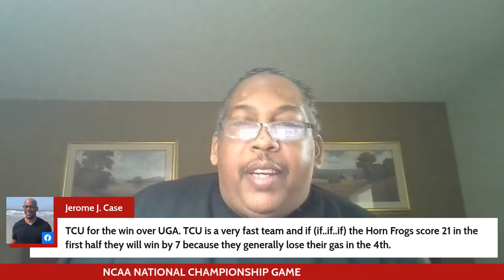Episode 264 of The Red & Rev Sports Show featuring Coach and Special Contributor, Armani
Episode 264 of The Red & Rev Sports Show featuring Coach and Special Contributor, Armani - "Real Sports Talk, from Real Sports Fans, who were Real Sports Athletes, who have Real Sports Knowledge!"